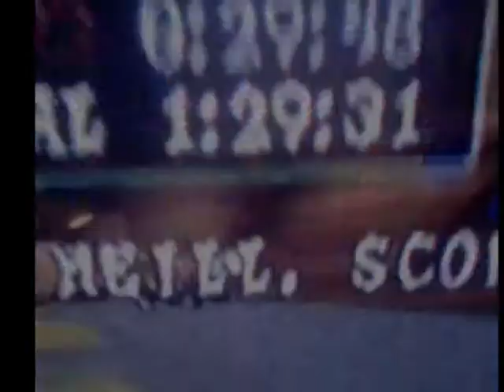CTR Championship : Track 8 : Dingo's Canyon [8/18]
I'm sorry for the late... My times were done 1 week ago.